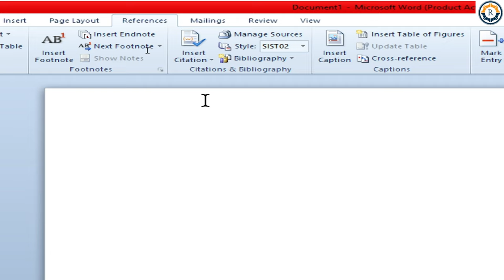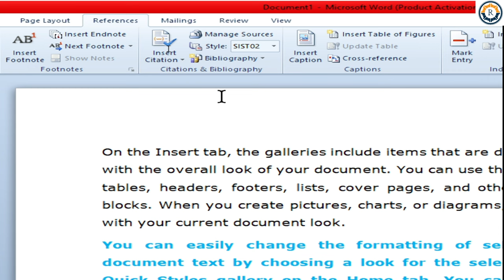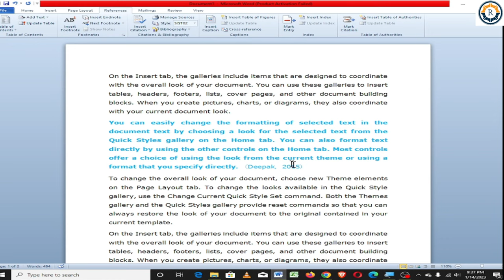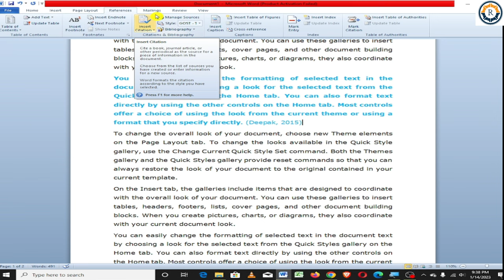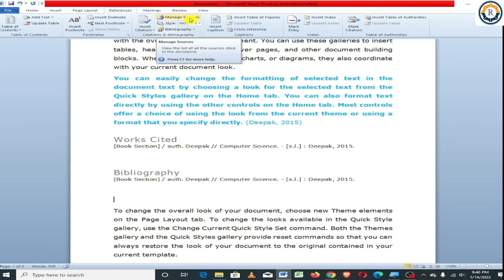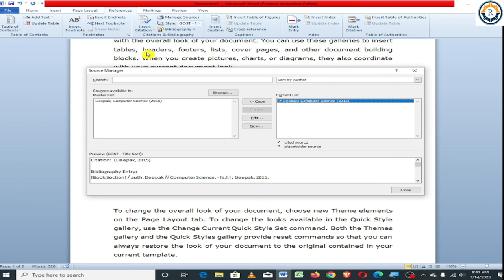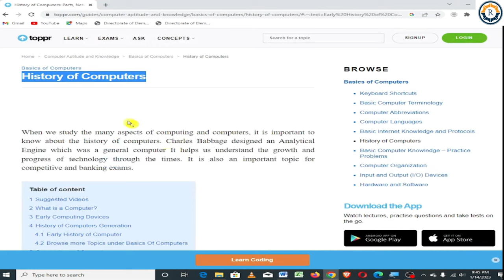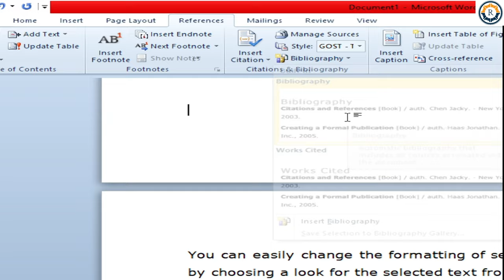How to add Citations and Bibliography using Microsoft Word | Adding Citation and Bibliography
नमस्कार दोस्तो
आज हम एमएस वर्ड के रेफरेंस टैब के Citation और Bibliography के सभी ऑप्शन को  पूरा समझाउगा
दोस्तो अगर आपको वीडियो में कोई भी प्रॉब्लम हो तो दोस्तो मुझे कमेंट जरूर करना।
मैं दोस्तो आपकी पुरी मदद करुंगा।